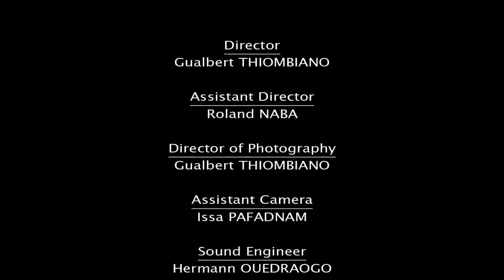UNFPA: parteiras salvam vidas em Burkina Faso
As parteiras salvam vidas. E parteiras bem treinadas poderiam ajudar a evitar aproximadamente dois terços de todas as mortes maternas e neonatais, de acordo com o Fundo de População da ONU (UNFPA). Elas também poderiam fornecer 87% de todos os serviços essenciais de saúde sexual, reprodutiva, materna e neonatal.

No entanto, apenas 42% das pessoas com habilidades de parteira trabalham nos 73 países onde ocorrem mais de 90% de todas as mortes maternas e neonatais. Confira como o UNFPA está ajudando a mudar esse quadro em Burkina Faso, país africano da região do Sahel. Saiba mais